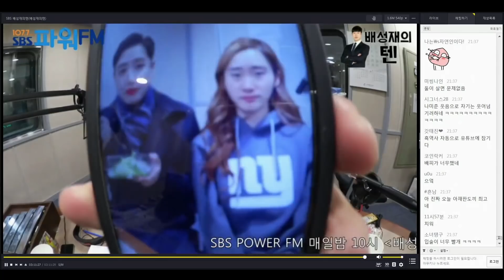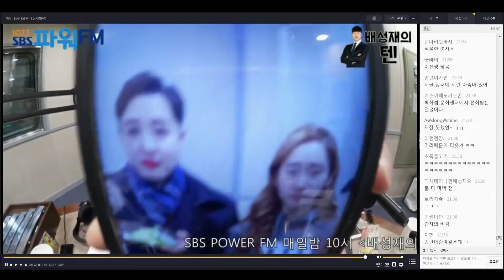20170308 배성재의 텐 with : 윤태진 (feat : 개화기 모던감자 배성재)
매일밤 10시 107.7 배성재의 텐

녹화 못했던날이라 칠순님 예전 영상녹화본이 남아 있어 업로드 합니다.